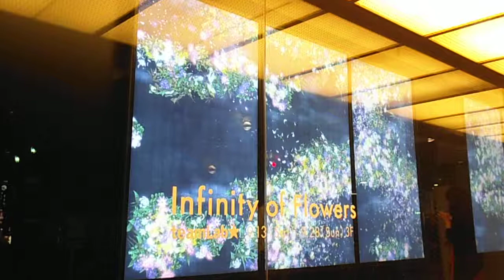DSCF3328チームラボ花インスタレーション20140916GUCCI銀座1F